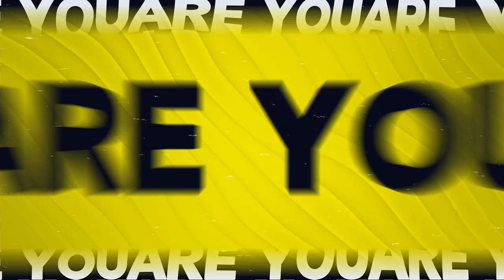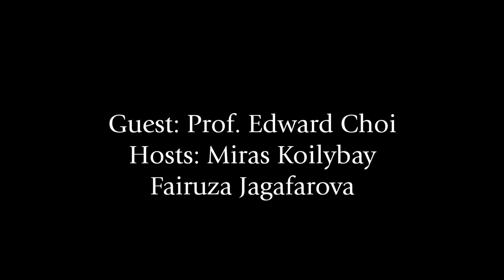Yonsei Podcast Official Episode 1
This is a first Episode of UIC Podcast led by Nora and Miras.